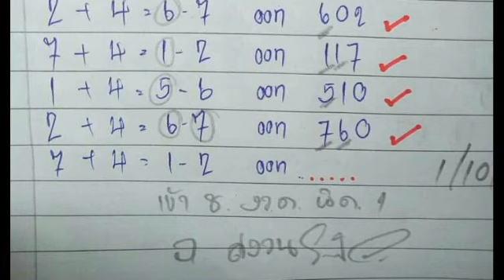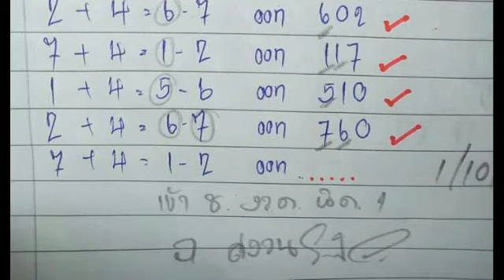ผลงาน 8 งวด วิ่งบน เน้นหลักสิบ งวด 1 10 2561